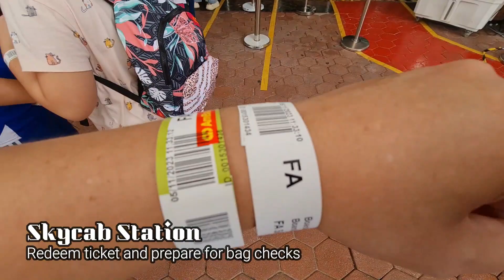Langkawi Malaysia - Top places to explore in 3 days!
First time that we flew to Langkawi Malaysia for a short holiday getaway!
A cultural, layback destination but yet many fun things to do!

Nice beachfront and seasides
Amazing scenic view from the mountains
Delicious seafood and bistro
Excellent stay in ParkRoyal Resort

View this video as we share what we did in 3 days.
Great holiday!